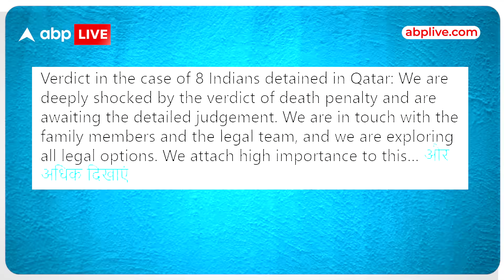Death Penalty In Qatar: कतर में 8 पूर्व नौसैनिकों को मौत की सजा, भारत ने क्या कदम उठाए?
Death Penalty In Qatar: कतर में 8 पूर्व नौसैनिकों को कोर्ट ने क्यों सुनाई मौत की सजा और भारत ने अब क्या कदम उठाए?